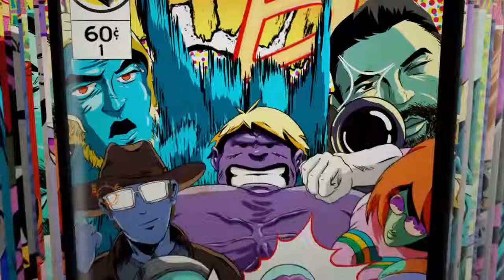NHL19:SeasonMode:PlayoffGame1: Original 6 Showdown In Round 1*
Season mode returns with the playoffs. Round 1 is under way. Its gonna be an exciting playoff for the Stanley Cup. I hope you enjoyed. Have a wonderful day.